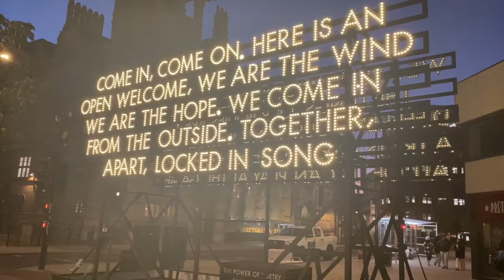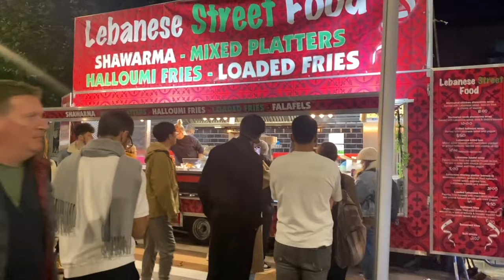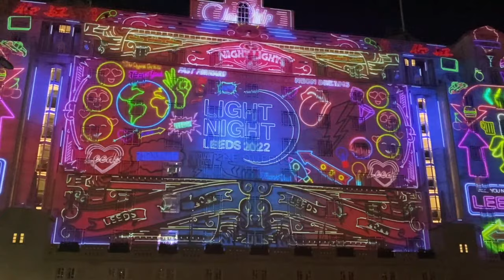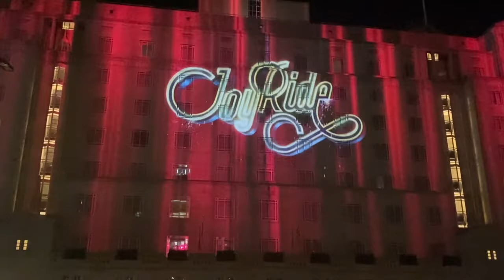LIGHT NIGHT 2022 LEEDS CITY CENTRE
Light Night Leeds 2022, showcasing some of the best light display in Leeds.

-00:00 Spark
-03:25 Power of Poetry
-03:41 Illumaphonium
-04:23 Fallen Stars
-04:55 Dream Aquarium
-06:45 Continuum
-07:18 Lux
-08:35 Joy Ride

leedslightnight Leeds Light Night 2022

Light Night Leeds is the UK’s largest annual arts and light festival and returns on 13th and 14th October 2022.

For the past 17 years, over two incredible nights in October, some of Leeds’s most recognisable indoor and outdoor spaces have been transformed by spectacular artworks and captivating performances by local, national and international artists.

Light Night Leeds invites people to see the city in a new light and discover free arts events across the city centre. From large-scale light projections and interactive installations, to music, dance and street performances, there is always something for everyone!

Joy Ride
Artist: Greenaway & Greenaway (UK)
Location: City Square, LS1 1PJ

Lux
Artist: Focal Studios & DefProc Engineering (UK)
Location: Leeds Civic Hall, Millennium Square, LS1 1UR

Continuum
Aritst: Illumaphonium (UK)
Location: Millennium Square, LS1 1UR

Fallen Stars
Artist: The Kazimier (UK)
Location: Victoria Gardens  , The Headrow, LS1 3AA

Dream Aquarium
Artist: Alan Kapler (UK), Curated by QED

Illumaphonium
Artist: Michael Davis (UK)
Location: Bond Court, LS1 2JZ

Power of Poetry
Artist: Robert Montgomery and Emergency Exit Arts, in collaboration with Malika Booker, Vicky Foster, Jackie Kay, Zaffar Kunial, Sinéad Morrissey, Jacob Polley, Shane Rhodes and Louise Wallwein.
Location: The Headrow